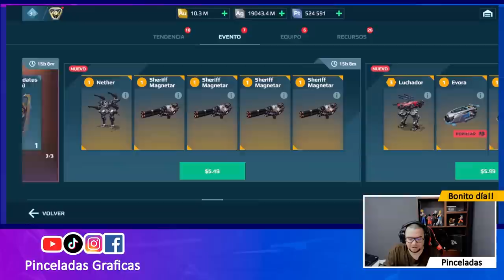[WR] ¿VUELVE EL ORO a ser IMPORTANTE? Update 9.4 War Robots - Pinceladas Graficas